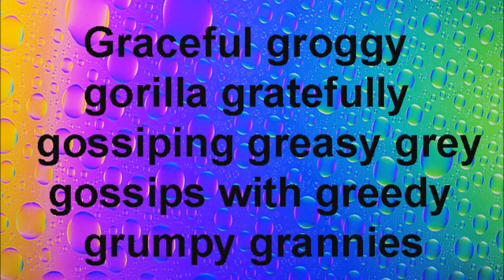Best tongue twisters!!! English tongue twister challenge!!!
pronunciation practice